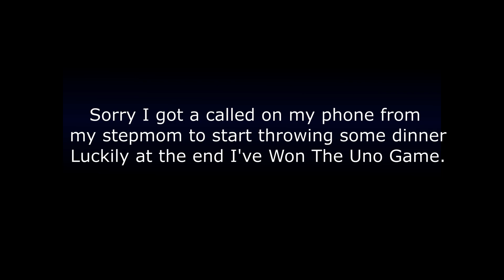Roblox - LOCOfficial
It's a similar Uno Game Cards that you can play with people.